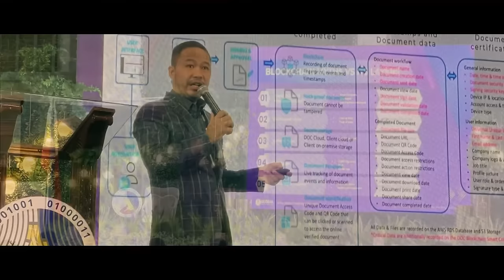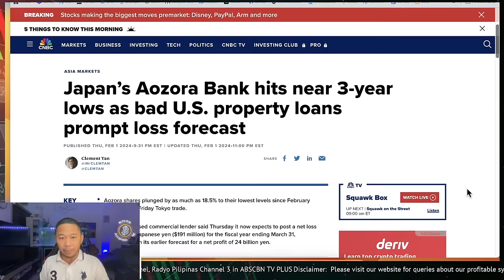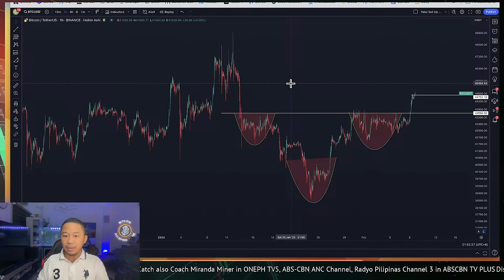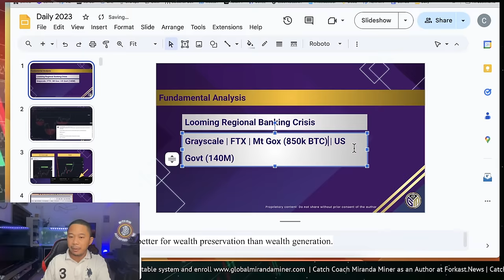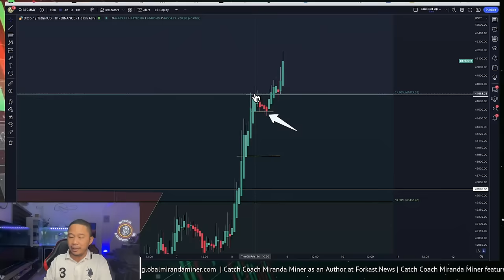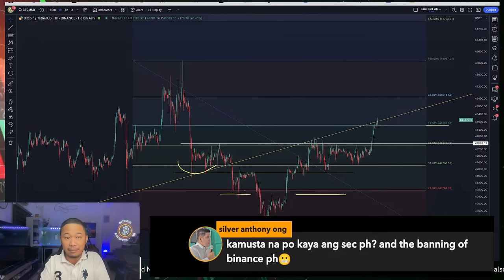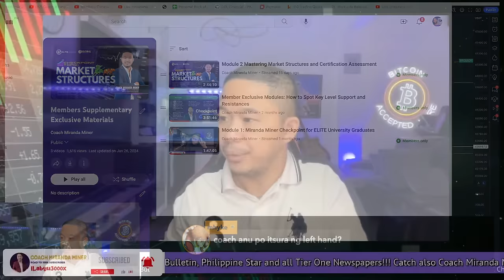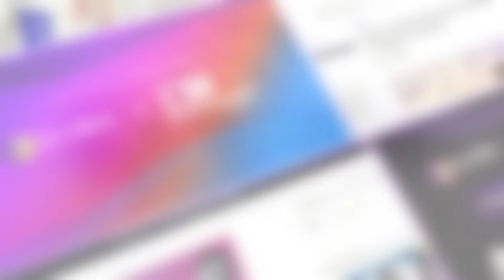Regional Bank Contagion can create a BULL URGENT CASE for BITCOIN, pero ano ang dapat mong malaman?